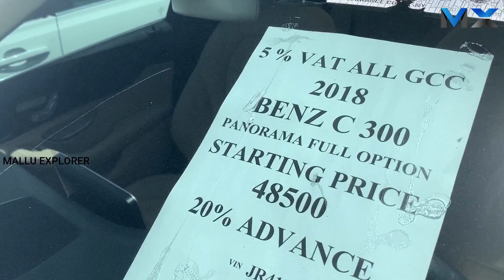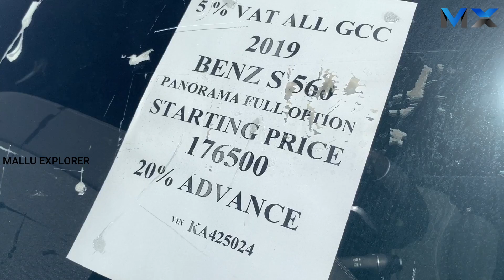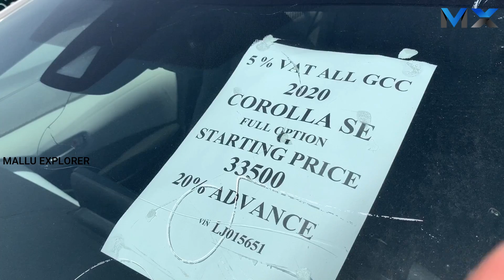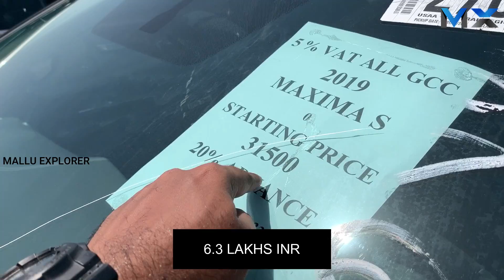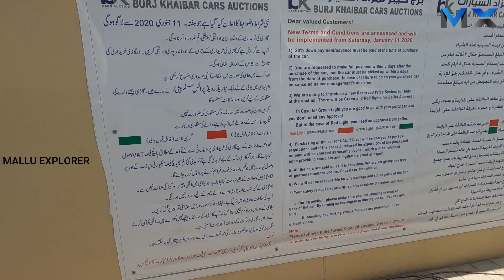2017 RANGE ROVER FOR 15 LAKHS!!! HOW TO BUY CRASHED CARS FROM DUBAI!